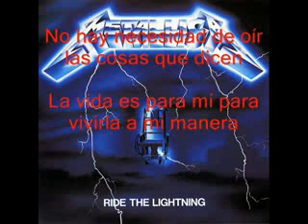Metallica Escape subtitulado al español